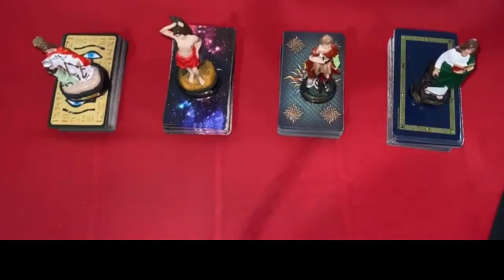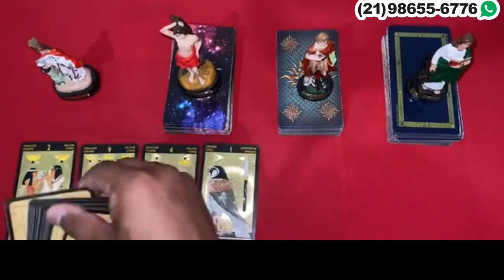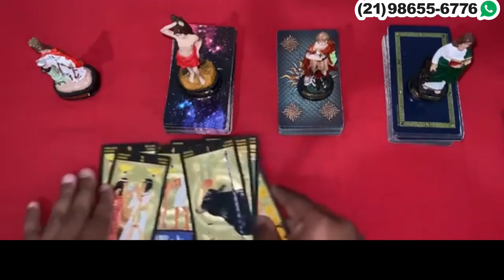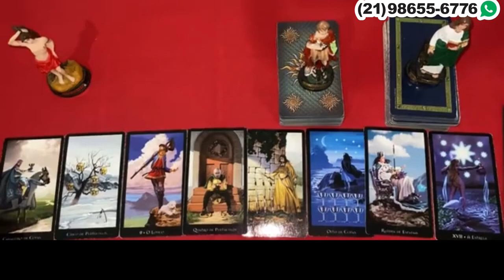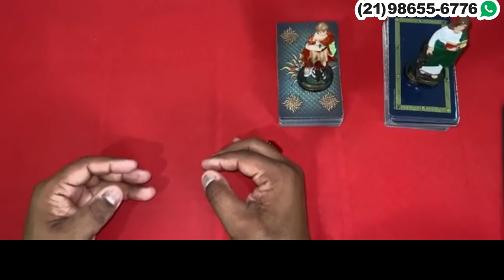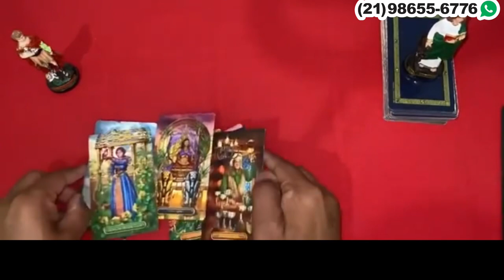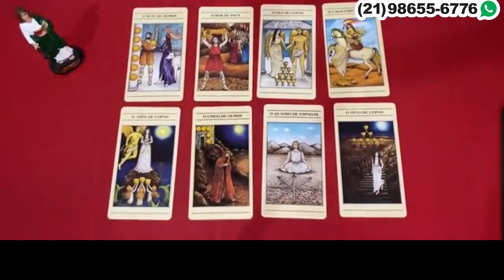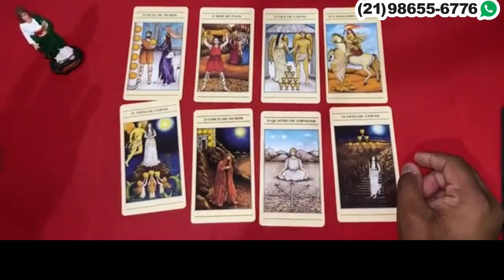Revelação da espiritualidade Tarô? 🦉 Tarot Revelação! Baralho Cigano responde! Tarot de hoje grátis